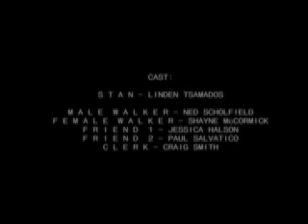Stan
90 Second Short Film, The story of a homeless man with an unlikely addiction